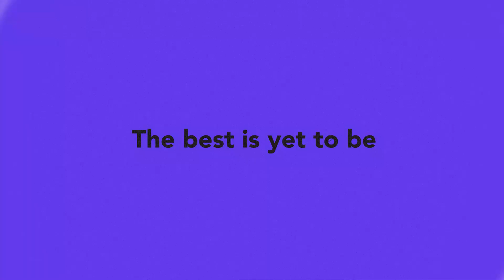Jane Austen | E@6 Videopedia | TES | Kalyani Vallath | NTA NET, K SET, G SET, WB SET, GATE, J SET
Jane Austen
Everyday@6 Videopedia